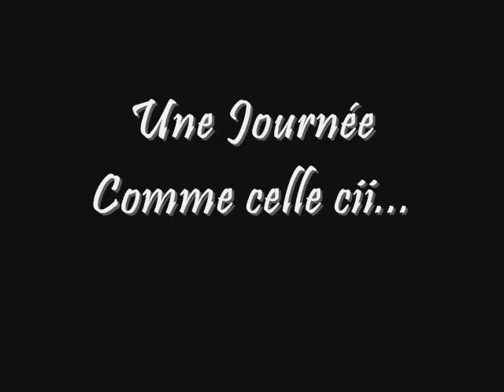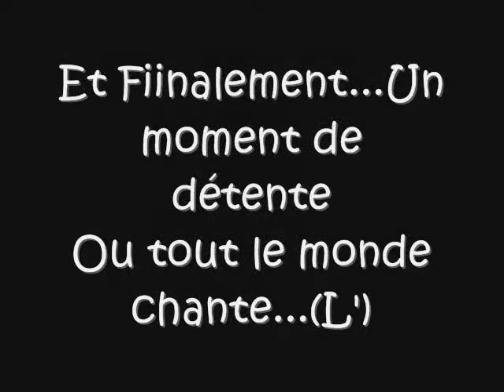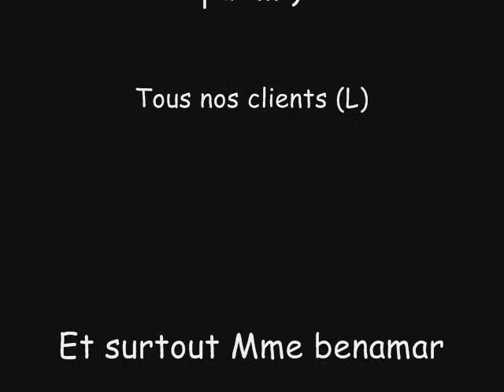Buffet à la C9BEST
C9BEST 4 EVER